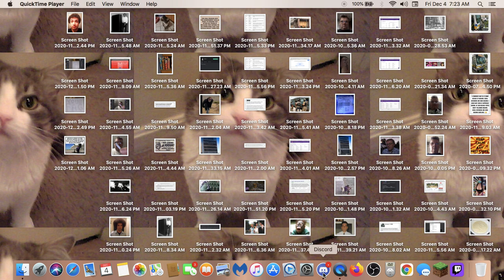Biden says he will develop a disease and resign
Biden is stuttering a lot lately. Is this the beginning of a illness where he will resign and Harris will become President? Seems the surest way to get her into the Whitehouse, then re-elected for a full term.